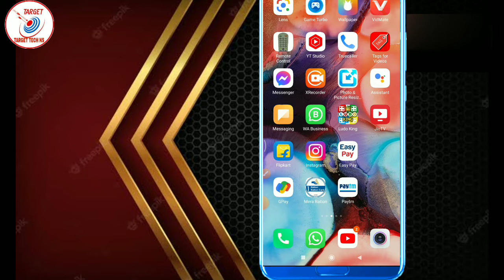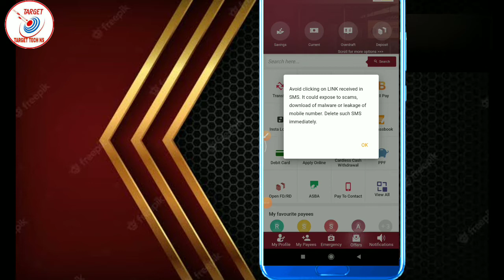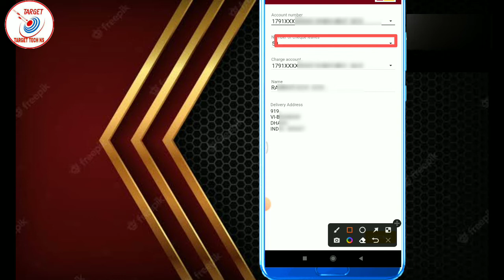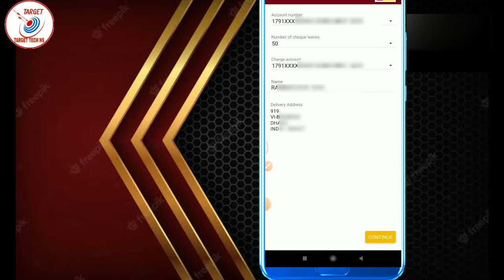Punjab National Nank Me Check Book Kaise Apply Karen || PNB Ka Cheque Book Online Apply Kaise kare